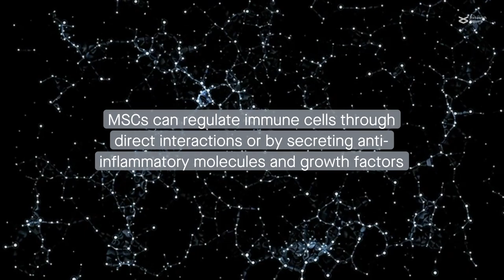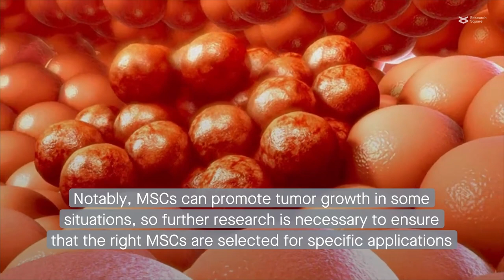Mesenchymal stem cells: Potential aides for cellular immunotherapy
Yan et al. “The role of MSCs and CAR-MSCs in cellular immunotherapy.” Cell Communication and Signaling (2023)